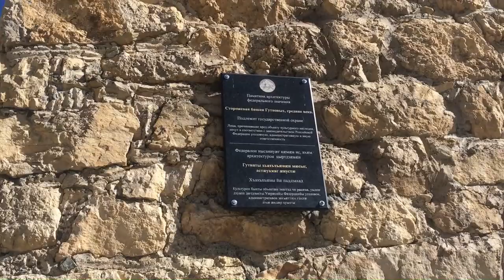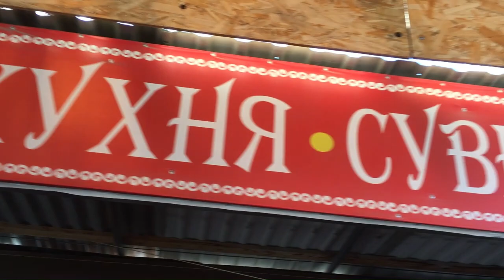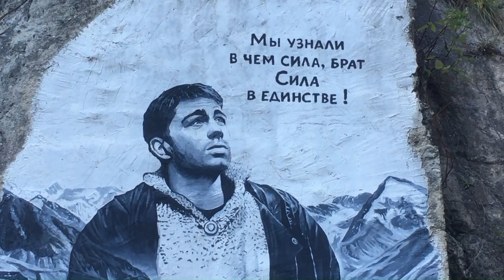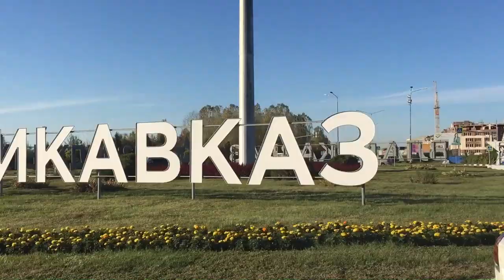Красоты Северной Осетии